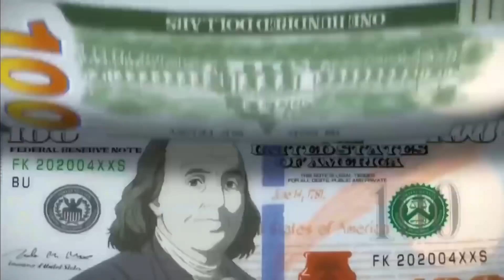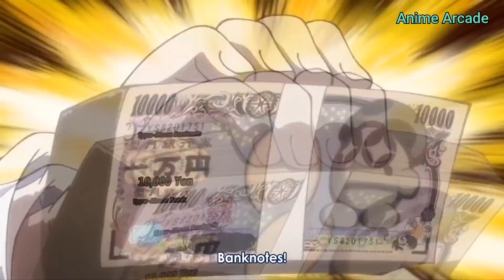💰 La persona que GASTO más DINERO en el Genshin 💵